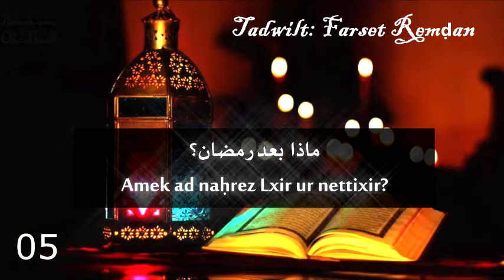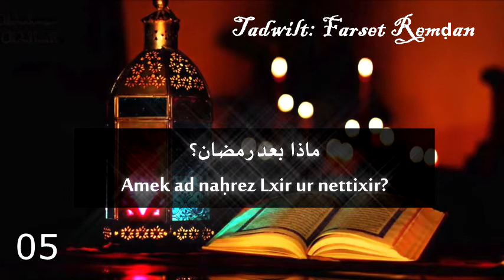Cheikh Said Bouizeri - Tadwilt Farset Remḍan - Lxir ur nettixir - 12-05-2021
الدكتور سعيد بويزري - برنامج اغتنموا رمضان -  ماذا بعد رمضان؟ - 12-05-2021
Tadwilt n Farset Remdan yal as n larebɛa di radyu n lbahǧa ɣef 13:05
برنامج يأتيكم كل أربعاء على الساعة 13و05 دقائق عبر أمواج إذاعة البهجة